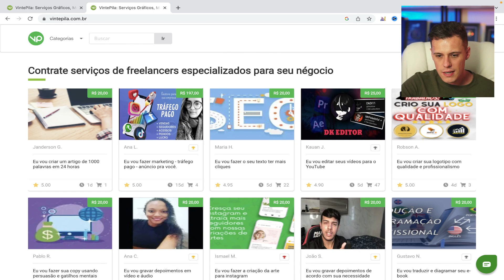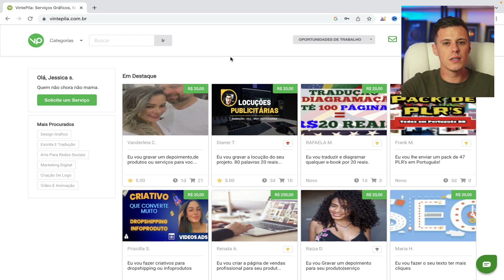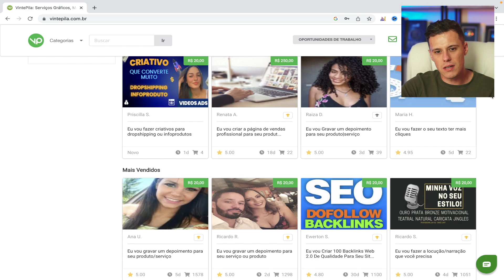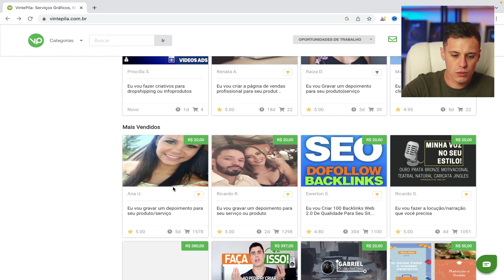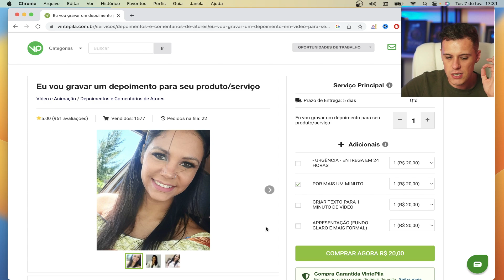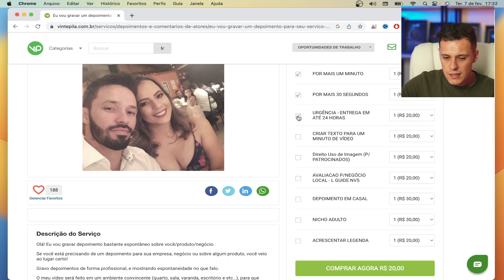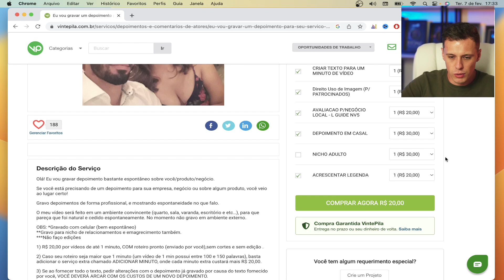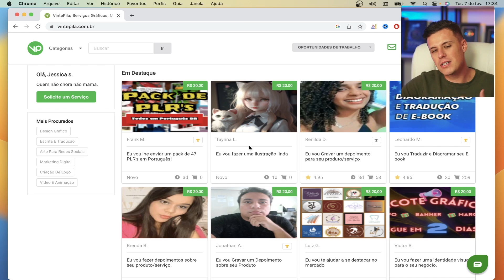SITE QUE PAGA ATÉ R$3.200,00 POR MÊS! [DINHEIRO NA INTERNET]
Meu Curso gratuito de estrutura própria.

Nesse vídeo eu vou te mostrar site para ganhar dinheiro na internet, esse é um dos úncios site para dazer ate 3200 por mês e ganhar dinheiro na internet.essa é uma das unicas formas de ganhar dinheiro online de verdade. sem precisar ficar vendendo algo para alguém!
é possivel sim ganhar dinheiro pela internet e ganhar dinheiro em casa!
esse é o passo a passo para começar a ganhar dinheiro em casa!